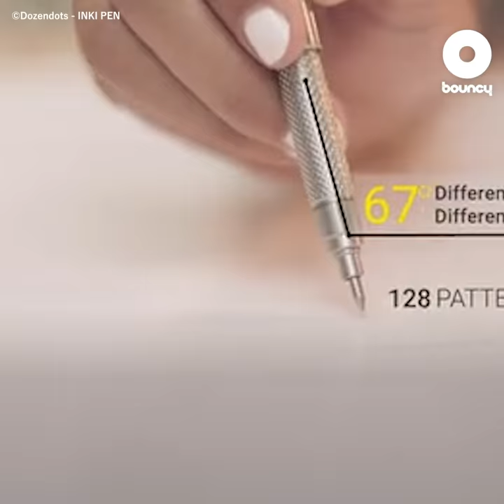ペン先が自動で動く。1分間に最大700ドットを描ける点描ボールペン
ベルギーを拠点に活動するDozendotsが開発した、独自機構内蔵のボールペン「INKI Pen」。キャップをひねることでペン先が上下に動くようになり、加える圧力、ペンを持つ角度、描画速度に応じて、パターンの形状と線の強さを変更できる。

現在、Kickstarterでクラウドファンディングを実施中。一本49ユーロ（約6000円）＋送料から入手可能。プロジェクトが成功すれば、2019年7月に発送される。

単4電池一本で最大4時間動作する
INKI Penの独自機構は、単4電池1本で最大4時間動作する。一分間で最大700ドットを描け、いままでに無いアートスタイルへと挑戦できる。

ペンサイズは、9mm × 15cm。日本製インクを使用している。

電動の力を借りて新しいアートスタイルに挑戦してみては？

INKI Pen
Dozendots